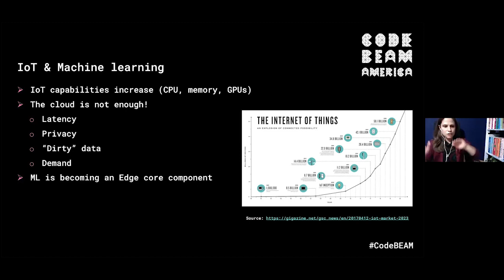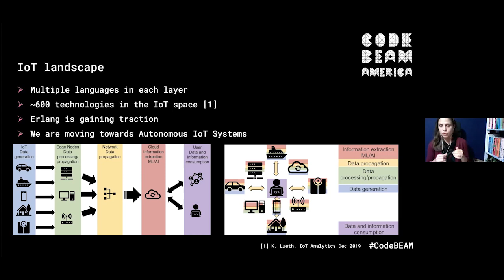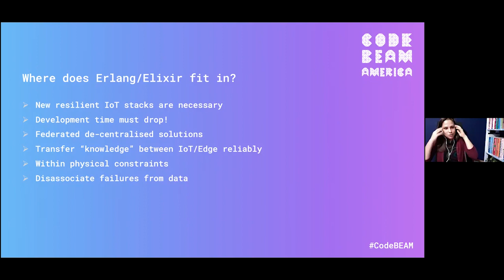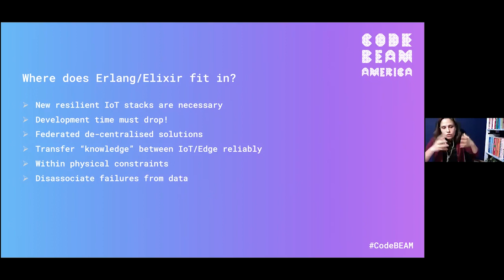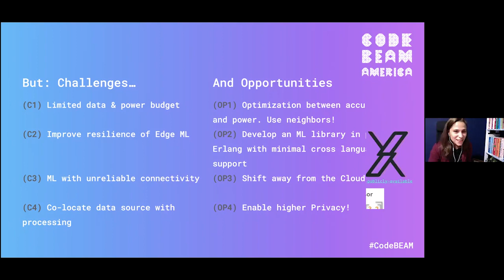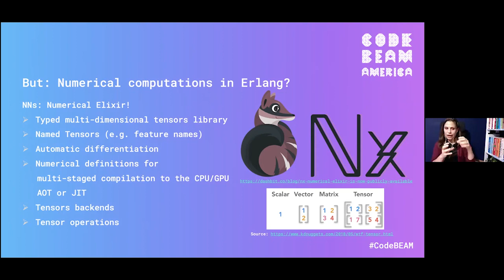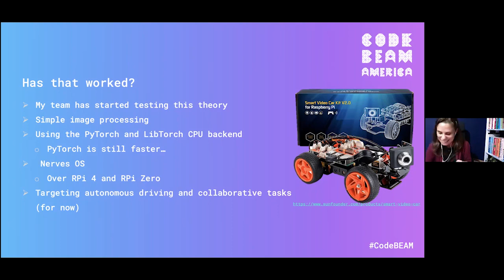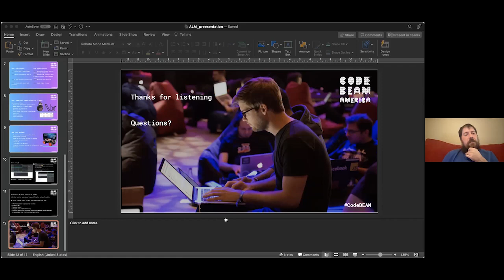Machine learning, IoT and Erlang:(...) federated learning | Anna-Lito Michala | Code BEAM America 21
Machine learning, IoT and Erlang: is this the right mix for reliable federated learning? | Anna-Lito Michala - Assistant Professor in Understandable Autonomous Systems at the School of Computing Science, University of Glasgow

ABSTRACT
Edge computing and has ground-breaking potential to impact in IoT. Porting Machine Learning capabilities to the IoT device is highly desirable to reduce cloud dependency. Attempts to standardise IoT stacks have not yet gained significant acceptance due to introducing the issues of large incoming data flows, trust, privacy and security, and these are prohibitive for many scenarios. New resilient IoT stacks are necessary to address the problems at the source. That is to enable federated de-centralised solutions, and to maintain accuracy, low computational and power consumption.

OBJECTIVE
Bounce the idea of the wall and get feedback from the community. Identify other projects working in this domain and explore collaborations.

AUDIENCE
Anyone working on Embedded systems using Erlang with a keen interest on supporting data driven decision support.

• Timecodes
  00:00 - 07:01 - IoT, Machine Learning & Edge computing
  07:02 - 09:29 - Where Does Erlang/ Elixir fit in?
  09:30 - 18:01 - A Use case
  18:02 - 20:35 - If We Have Nx, What Else do we Need?
  20:36 - 30:22 - QnA